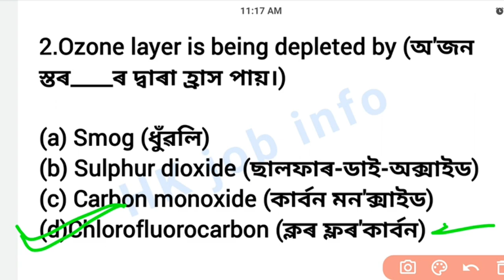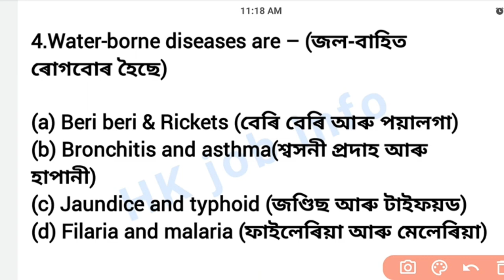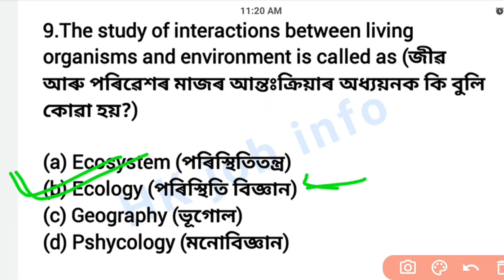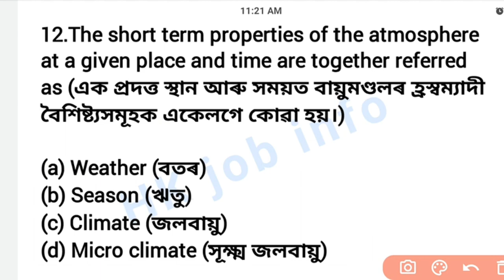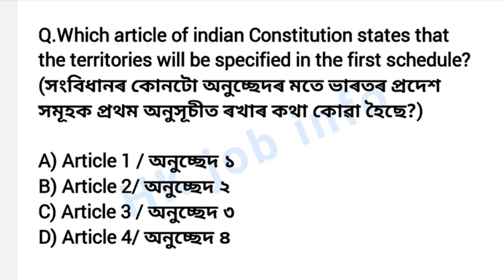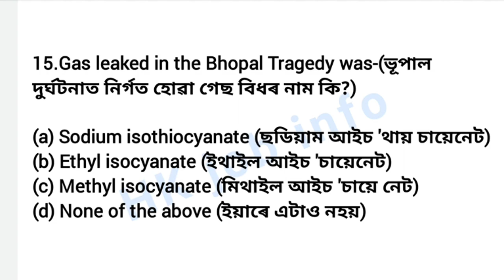Assam Common exam 2022//most important//questions & answer